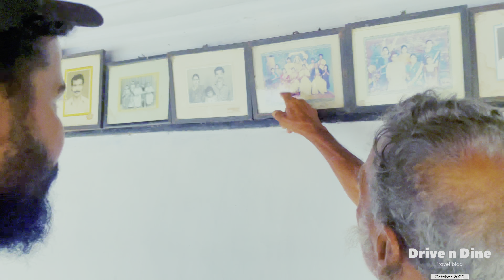മൈസൂർ രാജാവിന്റെ പടയാളികളുടെ വർഷങ്ങൾ പഴക്കമുള്ള പുൽവീടിന്റെ വിശേഷങ്ങൾ | Oldest Home In Wayanad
ഒരു കോടി വില പറഞ്ഞിട്ടും കൊടുക്കാത്ത 100 വര്‍ഷം പഴക്കമുള്ള പുല്‍വീട്
ഓരോ വീടും ഓരോ കഥകളാണ്. സന്തോഷവും സങ്കടവുമെല്ലാമുള്ള കഥകള്‍. എത്ര വലുതായാലും ചെറുതായാലും വീടിനെ വീടാക്കുന്ന ചില ഘടകങ്ങളുണ്ട്. അച്ഛനും അമ്മയും മക്കളും മരുമക്കളുമെല്ലാം ചേരുമ്പോഴായിരിക്കാം ചിലര്‍ക്ക് വീടൊരു സ്വര്‍ഗമാവുക. വേറെ ചിലര്‍ക്ക് അതൊരു കൊട്ടാരത്തിന്റെ പകിട്ടും ആഡംബരവുമൊക്കെ ചേരുമ്പോഴായിരിക്കാം. ഈ യാത്രയും ഒരു വീട്ടിലേക്കാണ്. ഒരു നൂറ്റാണ്ടിലേറെ പഴക്കമുള്ള, പുല്ലുമേഞ്ഞ, ചാണകം മെഴുകിയ, മച്ചുള്ള വീട്- വയനാട്ടുകാരന്‍ ജാവനയ്യേട്ടന്റെ ഈ വീടിന് ഒരു കോടി രൂപ വില പറഞ്ഞിട്ടും അദ്ദേഹം വില്‍ക്കാന്‍ തയ്യാറായിട്ടില്ല. മണ്‍കട്ടകള്‍ കൊണ്ട് നിര്‍മ്മിച്ച ഈ വീടിന് പുല്ലുമേയാന്‍ വേണം മൂന്നുദിവസം. ഒന്നാം സ്വാതന്ത്ര്യസമരകാലത്ത് കര്‍ണ്ണാടകയില്‍ നിന്ന് കുടിയേറിയവരാണ് ജാവനയ്യന്റെ മുന്‍തലമുറക്കാര്‍. മൈസൂര്‍ രാജാവിന്റെ പടയാളികളായിരുന്നു ഇവരെന്ന് ജാനവയ്യന്‍ അവകാശപ്പെടുന്നു. (A 100 year old hay home which was offered more than a crore)